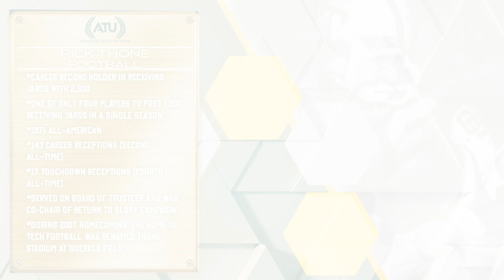RICK THONE | 2022 Hall of Fame